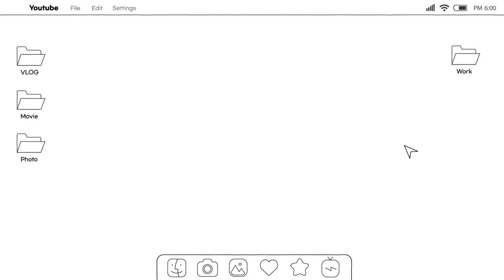'한가위 인사' 근대5종 국가대표 전웅태의 추석 계획은?